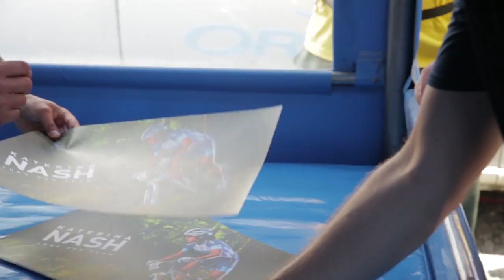Orbea Team Luna Chix at the UCI World Cup in Czech Republic!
Nove Mestro, Czech Republic

Catharine Pendrel proved that her collarbone is fully knitted up from an early season fracture (eight weeks prior) by storming to second place at the UCI World Cup #3 in Czech republic. The technical course was not for the faint of pecs, and the roots and big hits tested Pendrel's upper body strength where she earned an A for effort.

Both Katerina Nash (15th place) and Georgia Gould (21st place) remarked about the energetic crowds, who left their ears ringing.

LUNA teammate Maghalie Rochette also made the trip far east for her first European World Cup tour, and finished 19th in the U-23 class.

Catharine Pendrel gushed, "Today was great. I had a decent start and steadily worked my way through traffic to the front."

"I love the World Cup here. There were so many people out cheering that you climbed to a roar of cheers and chainsaws! The course is also amazing. Beautiful single track where technical skill and fitness allow you to open gaps on both the up and down hills if you're firing on all cylinders."

"I felt really strong and technically smooth and enjoyed being back in the game."

Georgia Gmailed, "21st wasn't what I was hoping for, but I was riding really well on the downhill's, thanks to my super-awesome Orbea Oiz and Fox Dropper seat post! I even had a sweet pass on a rider who crashed on the rock drop. The Czech crowds were amazing and I even got to ride with Katerina a bit. They were going nuts!"

"I didn't have the legs to ride with the best of them today, but I'm looking forward to racing against them again in Germany next week. Thanks Dusty, Waldek, and Julien from Orbea for the support out there."

And Maghalie excitedly recounted: "For me it was also my first European U23 World Cup. I ended up 19th, I am not thrilled about the result, but I gave everything I had on which been not a perfect day for me. On the bright side, I didn't crash, my bike was going great, the course was a lot of fun and the team was awesome... Really, you should have seen the bottle hand ups from Waldek, Dusty and Julian from Orbea; legendary! Nothing less."

Rochette also got to watch her teammates in action saying, "The day after the race, I saw the girls ripping it up on the course! It was great and super motivating to watch them ride. And the Czech supporters were going crazy so it was a lot of fun to be a part of all that ambiance! Now I look forward to the 4th round of the World Cup next week in Germany."

1 Pauline Ferrand Prevot* (Fra) 1:26:50
2 Catharine Pendrel (Can) 0:02:50
3 Gunn-Rita Dahle Flesjaa (Nor) 0:03:30
4 Irina Kalentieva (Rus) 0:04:05
5 Jolanda Neff* (Swi) 0:04:36
15 Katerina Nash 0:07:33
21 Georgia Gould 0:08:22

Eliminator Czech Republic World Cup #3
Nove Mesto na Morave, Czech Republic (May 23, 2014)

Two days before the cross country race, Katerina Nash finished 17th in the UCI Eliminator in front of hometown crowds, riding conservatively to save her energy for the big show on Sunday. Although the heats were only about a minute long, the highly intensive efforts tend to accumulate two days before the cross country, the day most riders have their legs elevated while snacking on healthy foods.

The start was held at a stadium and featured log and rock jumps, rollers, small climb on road to trail in woods, try to find a draft on way back to long road sprint and was a real crowd pleaser.

The Luna team plans to drive to Albstadt, Germany for XC round 4 on June 1st.